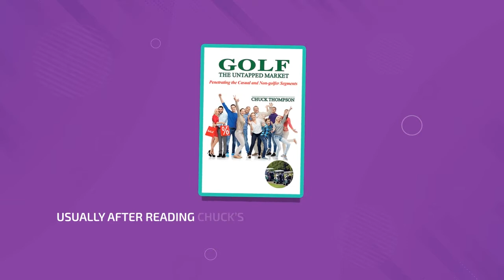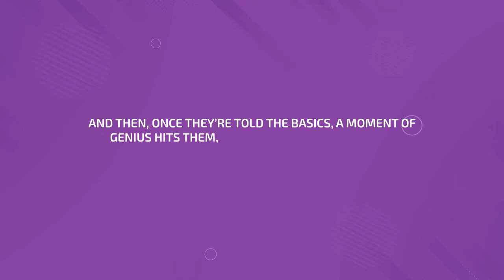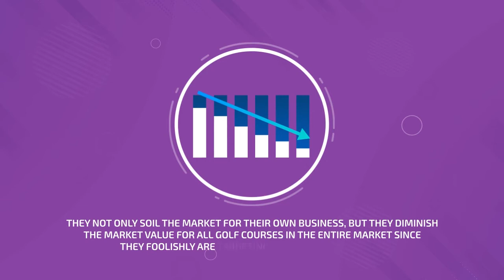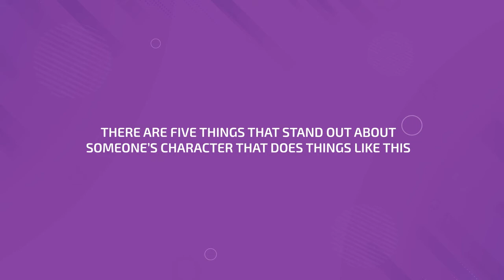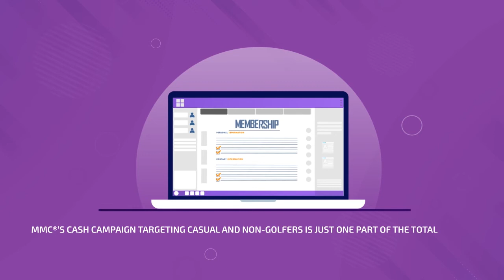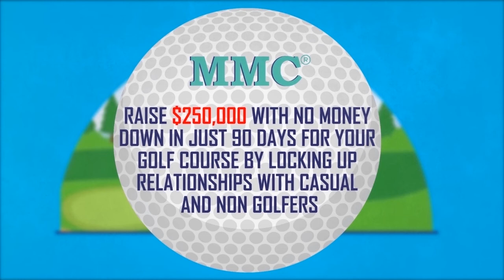Golf and the Covid Bump Video 2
MMC® - The Golf Marketing Company that hits 'em straight!
Raise $250,000 in immediate cash in less than 90 days!